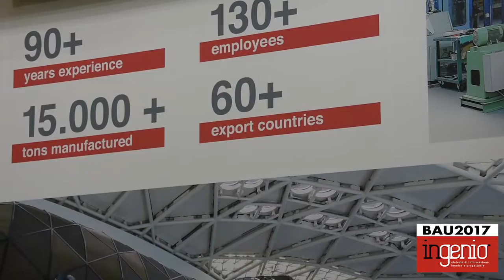BAU 2017: Ing. Mirko Dalla Mora dei FRATELLI MARIANI